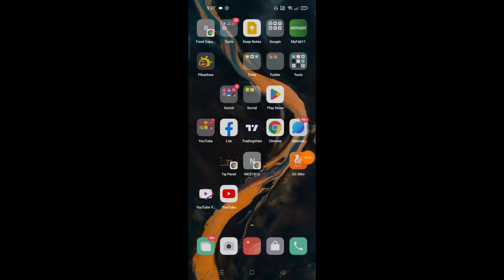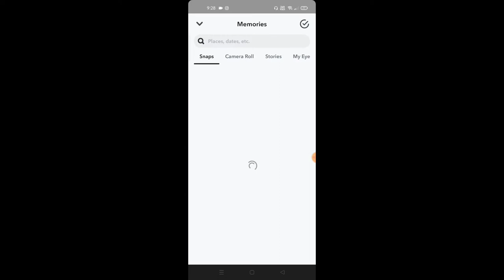Snapchat Spotlight video ko story pe kaise lagaye without download ( 2023 )..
Snapchat Spotlight video ko story pe kaise lagaye  | how to put spotlight video on snapchat story

Topic cover :-

snapchat spotlight video ko story kaise lagaen
Snapchat Spotlight video ko story pe kaise lagaye

About this video :

Snapchat spotlight videos ko apne snapchat story me kaise lagaye aap bhi apne snapchat ke spotlight video ko story me lagana chahte ho to iss video ko end tak zaroor dekhna iss video me aap ko bataya hai ki spotlight video ko story me kaise lagaye umeed karta hu aap ko ye video pasand aayega